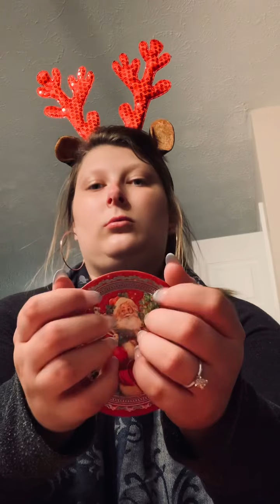Just a quick Christmas triggers ASMR 🎅🏼🎄